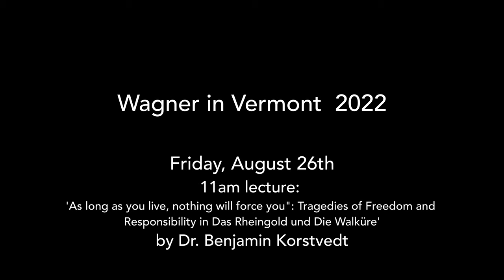'As long as you live, nothing will force you' Lecture by Dr. Benjamin Korstvedt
‘As long as you live, nothing will force you': Tragedies of Freedom and Responsibility in Das Rheingold and Die Walküre by Dr. Benjamin Korstvedt

From the Wagner in Vermont Festival Lecture series, first given at 11am on Friday 26th August 2022.

If you enjoyed this video please consider donating to support TUNDI Productions -

Alternatively, if you'd like to speak to us about ongoing, or legacy donations we'd love to hear from you.
Videography by Angus Reid of @QFilmworks